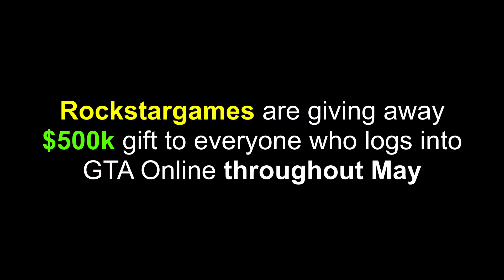ROCKSTARGAMES ARE GIVING AWAY $500.000, HERE'S HOW TO CLAIM YOUR GIFT! (GTA Online Update)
Throughout may rockstargames are giving everyone 500.000 dollars, what you need to do? Very simple just log in once throughout may to claim your gift. Money will be deposited within 7 days!

Hit The 👍 And 🔔 To Be The First At My Next Videos!

- 🎶 Music: GTA Livestream Finance Fenoly (@That Score)
- ✂️ Edit Program: Davinci Resolve
- 🎨 Photoshop: GIMP

About ❤️
I'm "Mors Mutual Insurance" and on this channel you will expect to see the Weekly Event Videos, GTA Vehicles, Info Videos, GTA DLC Videos, etc... To stay tuned about my latest videos subscribe and turn on notifications this means a lot to me ;) With Mors it's Mutual!

Some practical info about the Event Week:
Each week on Thursday 10:30 CET a new event week aka weekly update is released on GTAV Online, in an event week there are some in-game discounts and double money bonuses

Grand Theft Auto V (also known as Grand Theft Auto Five, GTA 5 or GTA V) is a video game developed by Rockstar North. It is the fifteenth installment in the Grand Theft Auto series and the successor of Grand Theft Auto IV. The original edition was released on September 17th, 2013